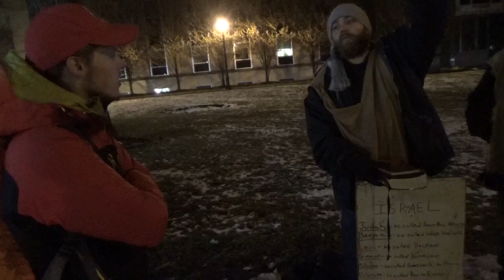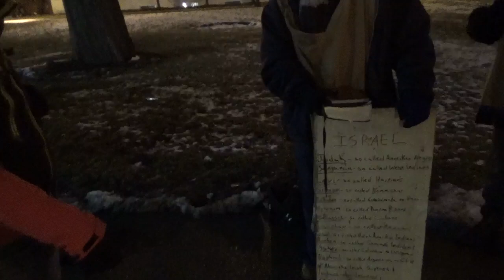Skilful in All Wisdom Cunning in Knowledge and Understanding Science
You atheists and anti-Christs are a bunch of retards.

1Timothy 6:20 O Timothy, keep that which is committed to thy trust, avoiding profane and vain babblings, and oppositions of science falsely so called: